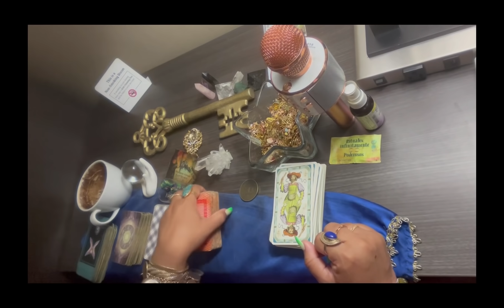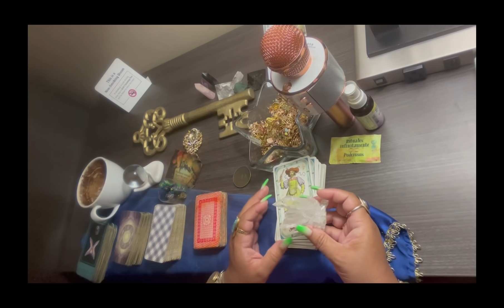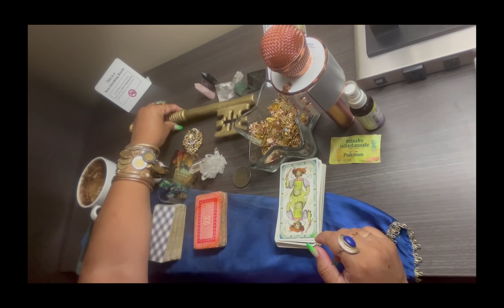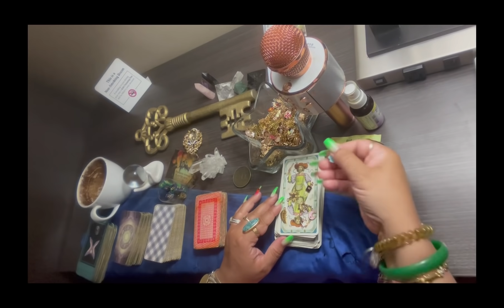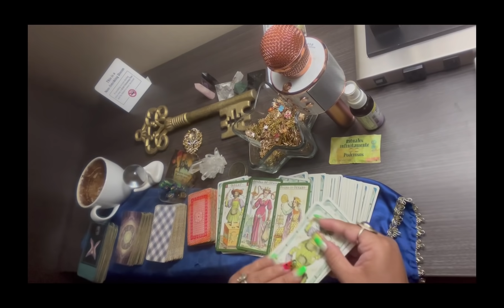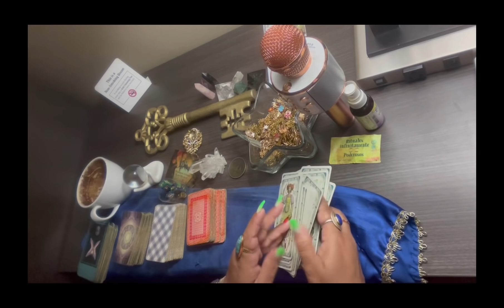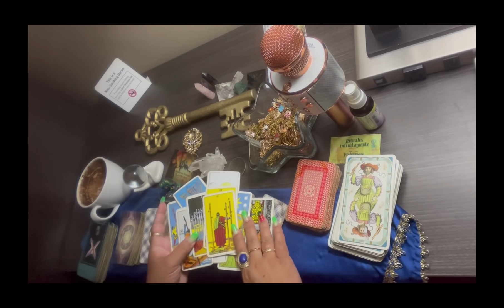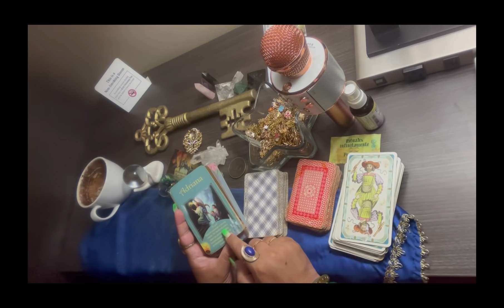Piscis♓️lectura café☕️+🔮+🗝el universo y las estrellas🌟se alinean para tu felicidad🥰💕3-10sept